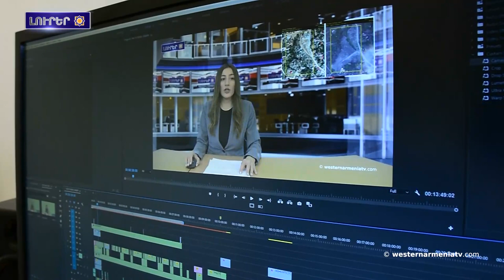Ճանչնանք Արեւմտեան Հայաստանը․ Արղանամատէն գաւառ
1. Ճանչնանք Արեւմտեան Հայաստանը․ Արղանամատէն գաւառ
2. Խարբերդի Սուրբ Գէորգ եկեղեցին ոչնչացման եզրին է
3. Սալզպուրկի համալսարանի hայագիտութեան բաժինը կ’աջակցի Արցախի հայկական մշակութային ժառանգութեան ուսումնասիրութեան
4. Ռոպերթ Կէտիկեանի հեղինակային ֆիլմերու փառատօն Ֆրանսայի մէջ
5. «Ապագայ Հայկականը» նախաձեռնութիւնը Ախալքալաքի մէջ
6. Հեղինակաւոր «Ֆիկարօ»ն Դեկտեմբերի թիւը նուիրած է հայ ժողովուրդի պատմութեան. Հին ժամանակներէն մինչեւ 44-օրեայ պատերազմ
7. Աջակցինք Արեւմտեան Հայաստանի պետական հեռուստակայանին

BANQUE DU BÉNÉFICIAIRE : 18206
SWIFT : AGRIFRPP882
IBAN : FR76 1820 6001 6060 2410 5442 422
BÉNÉFICIAIRE : Assemblée des Arméniens (AAAO)
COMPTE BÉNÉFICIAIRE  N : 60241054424